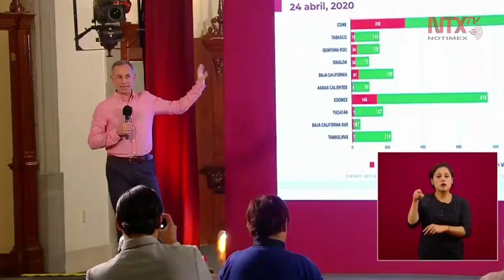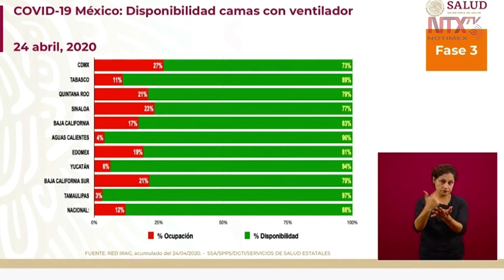Disponibles 310 camas con respirador en Ciudad de México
De las entidades, la CDMX con 47%, Edomex con 60%, y Baja California con 58%, comandan la disponibilidad de camas para hospitalización de COVID19, ya que son entidades con más casos, informó Hugo López-Gatell.